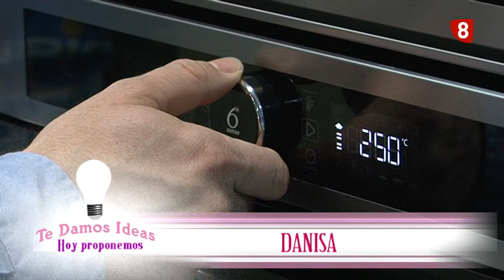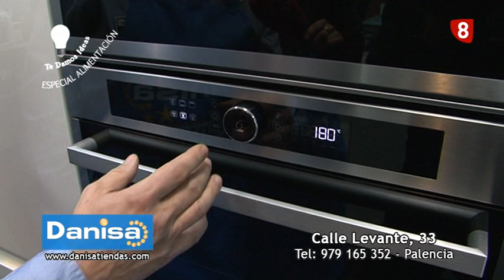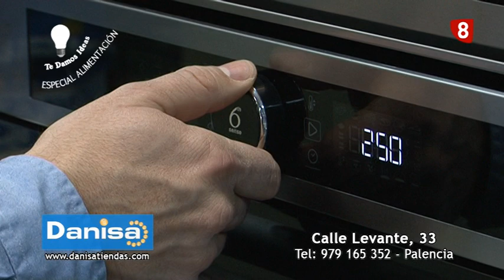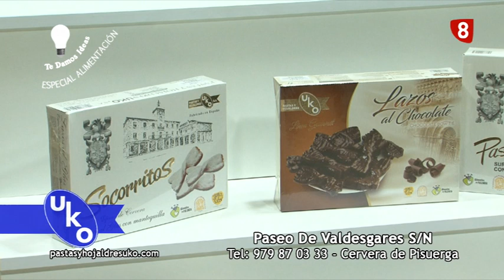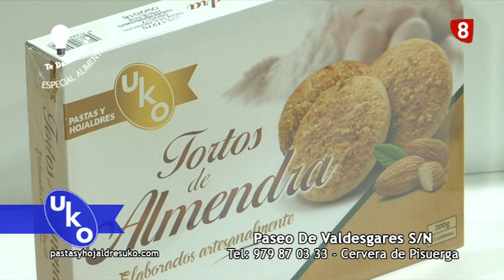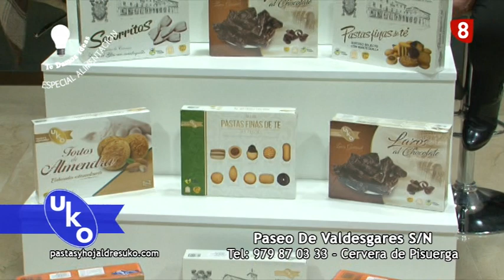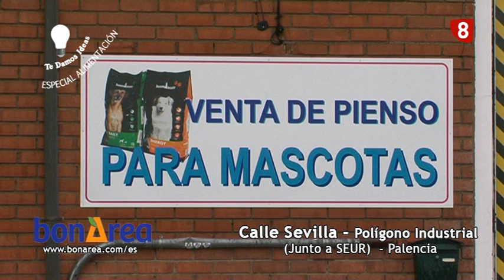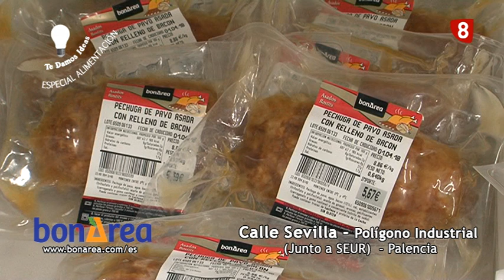Te damos ideas 'Especial Alimentación' (6-4-2018)